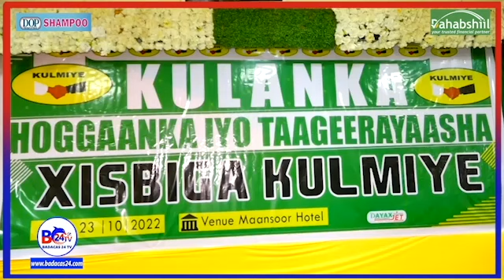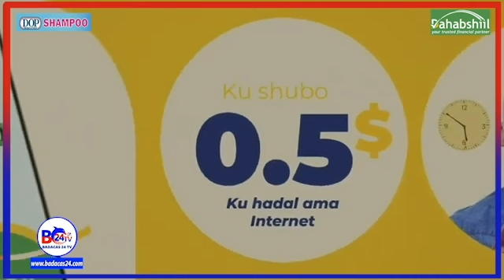Deg Deg Muxuu Salka Ku Hayey Kulankey Berbera Iskugu Yimaadeen Hogaanka Sare Ee Xisbiga Kulmiye